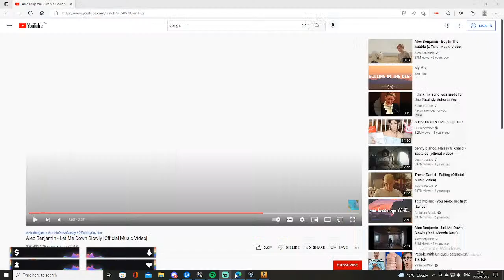DUST 2 STREAM ING with the boy